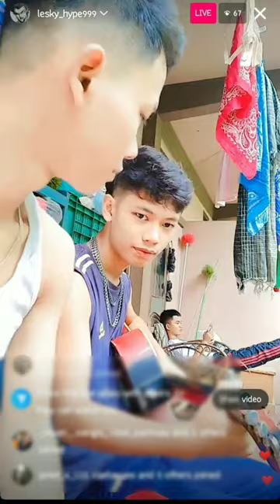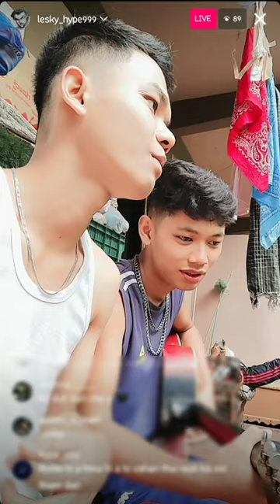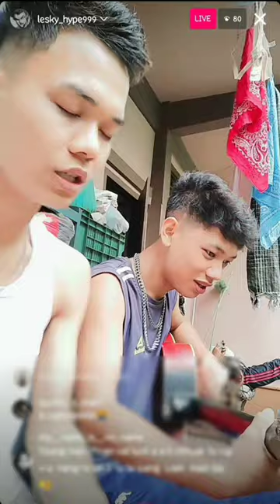Lesky hype &Richie fanai IG Live//zaithiam dun lutuk😍😍/mizoram